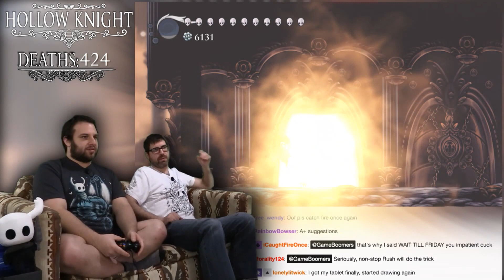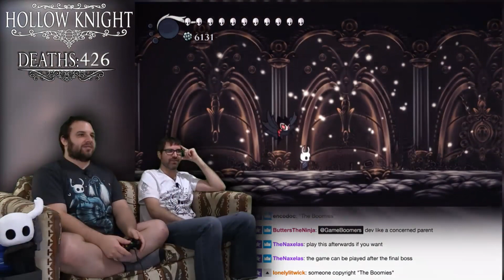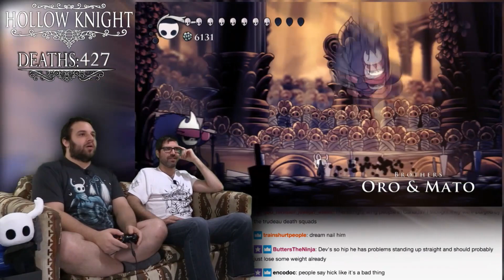Hollow Knight #46 -- Godsomethin' -- Game Boomers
Hollow Knight's a game Dave and Dev have talked a lot about doing on Game Boomers, and with No More Heroes 2 out of the way, the time seemed right.  Hollow Knight's got elements of Souls games, Metroidvanias, and Roguelikes, all bundled into one cute-yet-creepy package about flash-animated lookin' bugs.  It's also a game that is quite merciless, so we included a death counter.  Let's see how the Game Boomers crew fares against Hollow Knight!

BTC:bc1q6udqgvfm9uaj59l24ut7f73wvsfu707kk6pn3m